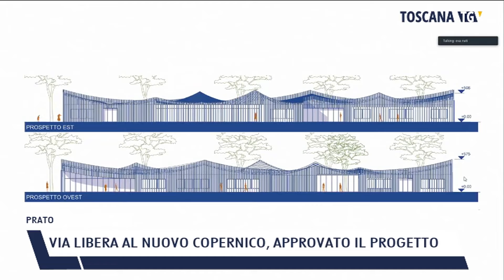2022-03-23 PRATO - VIA LIBERA AL NUOVO COPERNICO, APPROVATO IL PROGETTO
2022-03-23 PRATO - VIA LIBERA AL NUOVO COPERNICO, APPROVATO IL PROGETTO